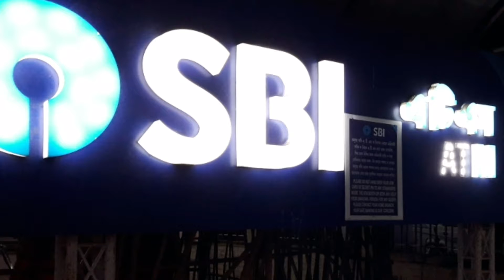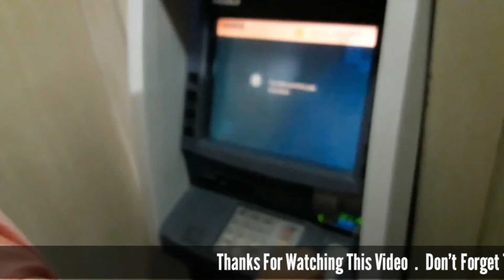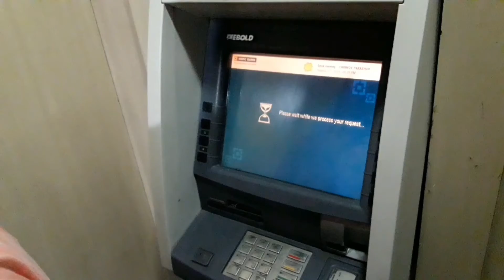What to do If Cash not come from ATM but money debited from Bank Account in Hindi | Banking Dost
What to do If Cash not come from ATM but money debited from Bank Account | Banking Dost

If you unable to receive money from ATM after insert ATM cum Debit card and enter right Pin no, then you don't need to worry about this problem.
This kind of problem happens sometimes because of technical issue or internet problem.
Many person thinks that their money hacks by someone and all the money deposited in their bank account will be hacked by hackers.

what to do if money debited from atm but not received in Hindi-
atm transaction failed complaint letter sbi atm transaction complaint
what to do if cash not received from atm but amount deducted sbi in Hindi
atm transaction failed money deducted transaction failed but money deducted from account
atm transaction declined but the amount deducted
sbi atm transaction failed but amount deducted atm cash not received
complaints letter money not received from atm still my account debited
Kya kare agar atm se rupay na nikale aur bank account se cut jaaye
What to do if money not come from atm ATM
Complaint Cash not come from atm what to do
bank account se paise kat gye atm se nikale nhi kya kare
agar atm machine me paise na nikale or khate se kat jae to kya kare
agar bank account se money detect ho jae or atm se nikale na to kya kare
agar atm machine se paise na mile or bank khate se kat jae to kya kare
agar atm se paise na nikale or khate se kat jae to kya karna chahiye
This video is made for entertainment and educational purposes only.
I respect and salute to the legal owner of this music or video clips